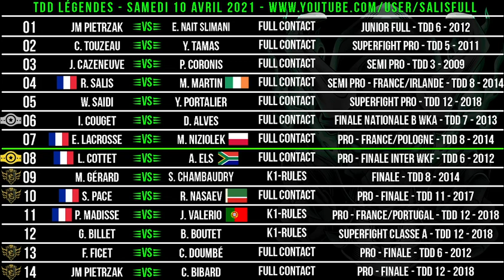présentation TDD LEGENDES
TOURNOI DU DRAGON LÉGENDES- FULL CONTACT -K1 RULES.
CHAMPION FRANCE - CHAMPION D'EUROPE - CHAMPION INTERCONTINENTAL-CHAMPION DU MONDE. PLAISIR DE VOIR ET DE REVOIR.  FIGHT.